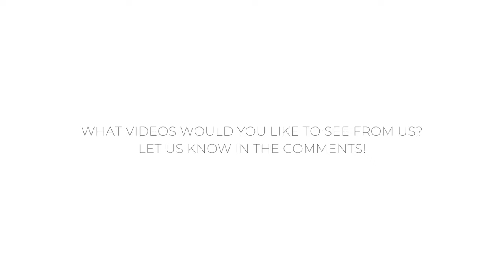HOLIDAY GIFT GUIDE: Chic + Exclusive Gifts from THELIFESTYLEDCO | Ep. 1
Whether you're shopping for the trendsetter, your best gals, or the one who has it all, our Marketing Director, Kelly, and Private Label Manager, Cori, are here to help elevate your gifting game this season! From chic home decor to fashion-forward accessories, they've handpicked the absolute must-haves from THELIFESTYLEDCO that will leave your loved ones in awe!

ASLC-2A2FABCE-8FDC9CF55A